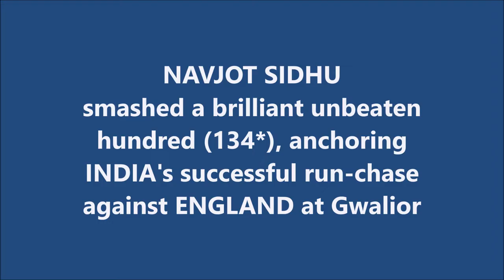NAVJOT SIDHU | ODI Best - 134* @ Gwalior | ENGLAND tour of INDIA 1993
Also watch,

JAVAGAL SRINATH | Highest ODI Score by a No. 11 Batsman for INDIA | 30 vs SA | COCA-COLA CUP 2000

Navjot Singh Sidhu is an Indian National Congress politician, television personality and retired international cricketer. He is President of Punjab Pradesh Congress Committee. Formerly, he was the Minister of Tourism and Cultural Affairs in the local state government of State of Punjab. As a professional cricketer, Sidhu had a career spanning over 19 years after his first-class debut in 1981-82. After losing his place in the national team following his international debut in 1983-84, he returned to score four half-centuries in the 1987 World Cup. Playing mostly as a top-order batter, Sidhu went on to play in 51 Tests and 136 One-Day-Internationals for his country. He came to be known for his six-hitting ability and earned the sobriquet "Sixer Sidhu".

Sidhu made his third Test hundred in the Second Test in Madras, scoring 106 off 273 balls while opening the innings. He struck a partnership with Tendulkar who made 165 taking their team to 560 before declaration. India went on to win the match and the series. Sidhu particularly attacked spinner John Emburey in his innings that included nine fours. He aggregated 235 in the series at 58.75. Sidhu was India's best performer in the ODI series that followed, scoring 287 runs at 57.40. He played two match-winning knocks: a 76 in Chandigarh followed by an unbeaten 134 in Gwalior. He received man of the match awards for both performances. The latter innings followed after India were down having lost two wickets with 4 runs on the board. Sidhu put together a 175-run stand with Mohammad Azharuddin for the third wicket. En route to his century, Sidhu passed 2,000 runs in ODIs. After India's series-leveling victory in the final game, Sidhu was given the man of the series award.